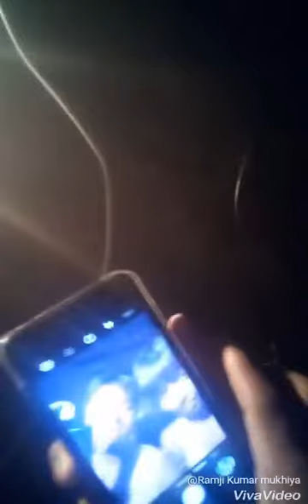Mera gam agar nahota to Mai sarab na pita rimex by Ramji Kumar mukhiya shreepur bazar Nepal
Ramji Kumar mukhiya shreepur bazar Nepal